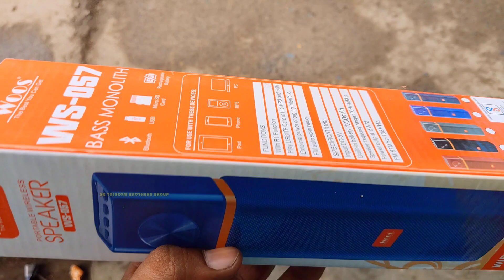Best Portable speaker Under ₹-500 💥⭐